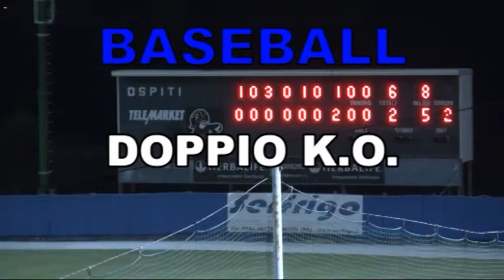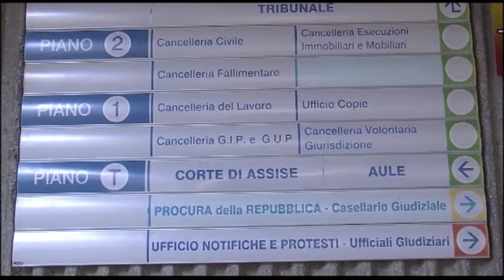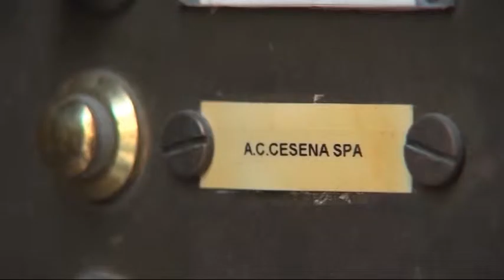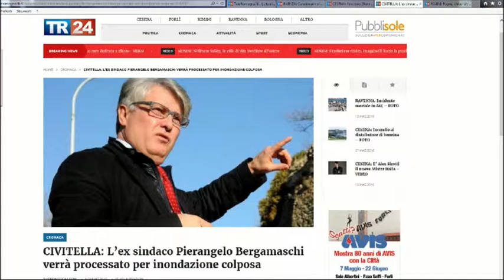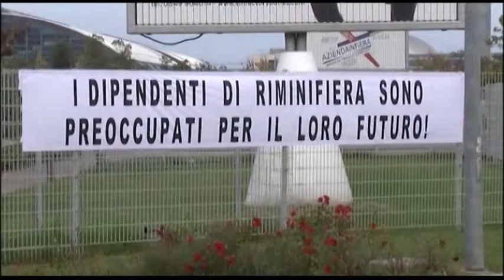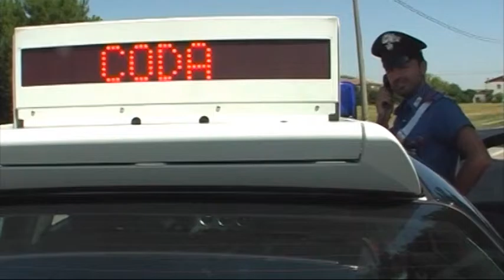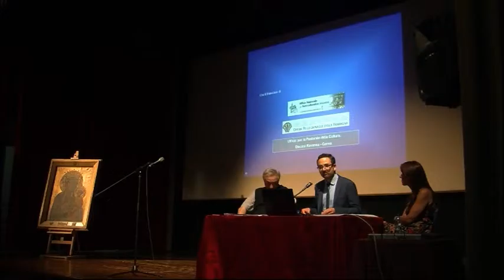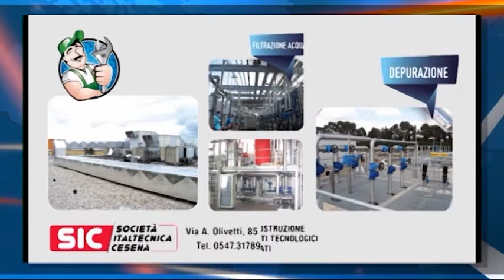TG SERA del 01/06/2016